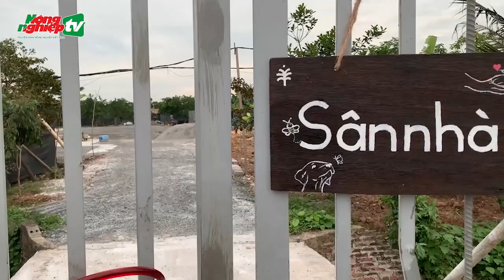Sân nhà nhiều chó - Mái ấm cho hơn 300 thú cưng ở Hà Nội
Tại Trình Xá, xã Đỗ Động, huyện Thanh Oai, anh Trần Văn Quang đã sáng lập ra trạm cứu hộ, tiếp nhận và chữa trị cho hơn 300 chó mèo với mong muốn người nuôi có trách nhiệm hơn với thú cưng và xã hội.